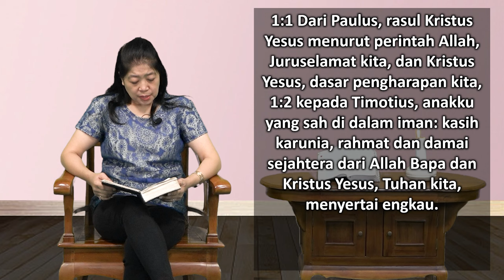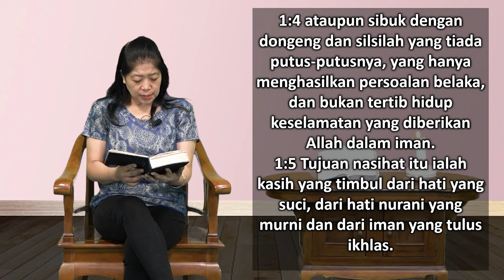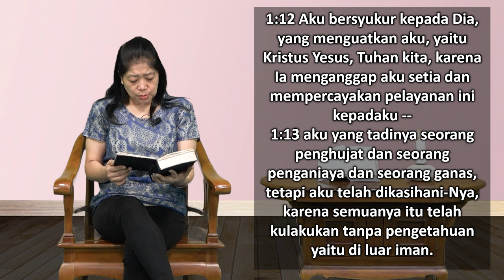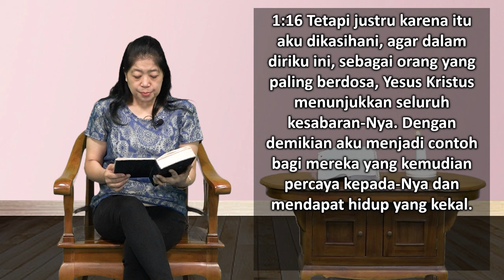Mari Membaca Alkitab | Hari ke 330 | Minggu, 26 November 2023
Bacaan : 1 Timotius 1:1-17
Tema : "Kegagalan Bukan Hasil Akhir"